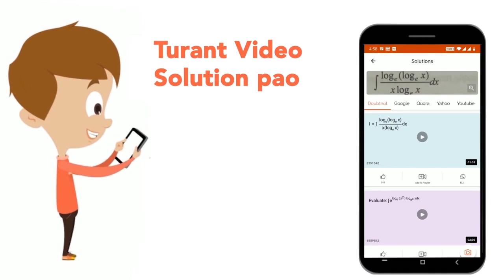Does the infectious agent always affect the part of the body through which it enters ? If not, e...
Does the infectious agent always affect the part of the body through which it enters ? If not, explain giving example.
Class: 9
Subject: BIOLOGY
Chapter: HEALTH AND DISEASE
Board:FOUNDATION

👉 Have Any Query? Ask Us.